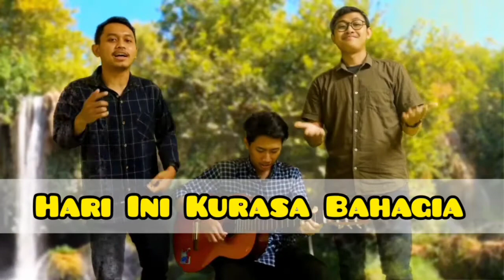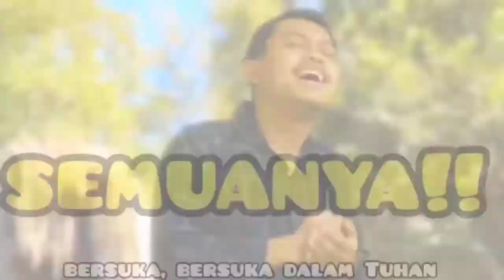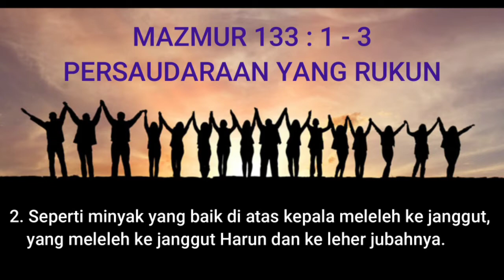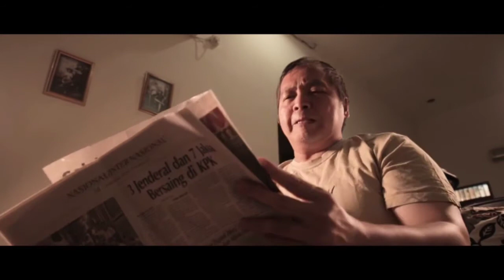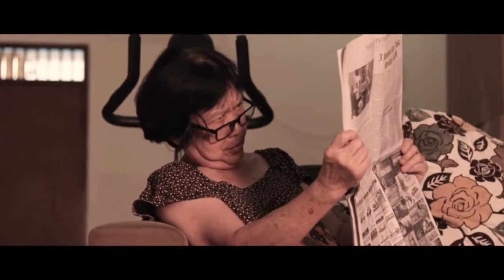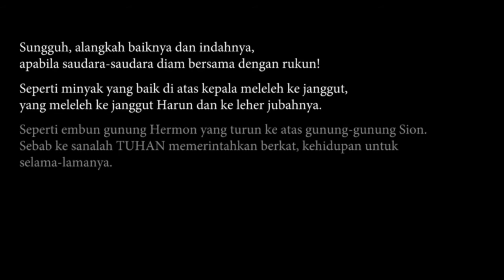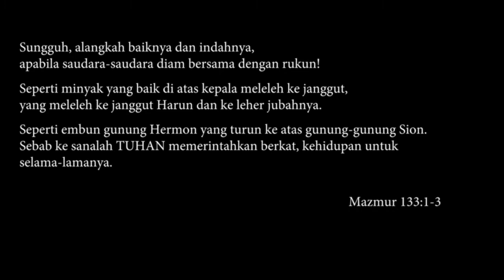Online | GKJ Kanaan Sunday School | Zebaoth Class | April 11, 2021 | KOMNAKANAAN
Sekolah Minggu

Pemimpin Persiapan : Kak Vero

Petugas Ibadah hari ini,

Firman : Kak Tiara

Pemimpin pujian : Kak Yoel dan Kak Andika
Gitaris : Kak Alvin

Doa Pembukaan : Dinda
Doa Penutup : Aura

Berita Persembahan : Kak Eni

Editor : Kaka Komnak
Kameraman : Kaka Komnak

Terimakasih Tuhan berkati.